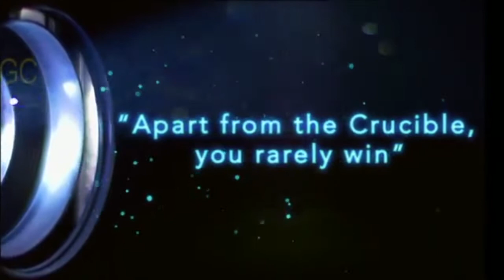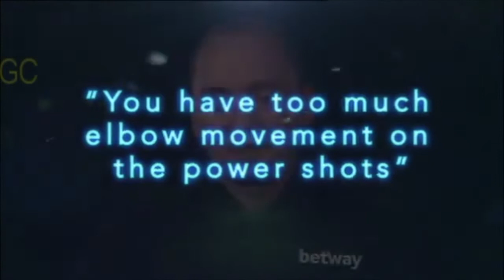Graeme Dott Snooker Profile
This is a small video based on the snooker player Graeme Dott. Please follow the channel for future player profiles and compilations

Graeme Dott (born 12 May 1977) is a Scottish professional snooker player and snooker coach from Larkhall. He turned professional in 1994 and first entered the top 16 in 2001. He has won two ranking titles, the 2006 World Snooker Championship and the 2007 China Open, and was runner-up in the World Championships of 2004 and 2010. He reached number 2 in the world rankings in 2007, but a subsequent episode of clinical depression seriously affected his form, causing him to drop to number 28.

Follow the channel for videos soon including

Mark Williams
Kyren Wilson
Mark Selby
Ronnie O'Sullivan
Judd Trump
Neil Robertson
Noppon Saengkham นพพล แสงคำ
John Higgins
Joe Perry
Shaun Murphy
Zhao Xintong 赵心童
Ding Junhui 丁俊晖
Mark Allen
Stephen Maguire
Jack Lisowski
Barry Hawkins
Luca Brecel
Anthony McGill